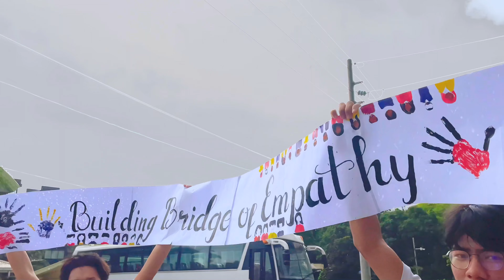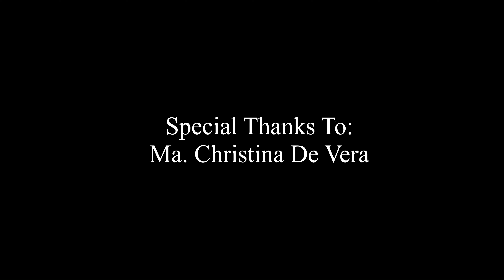AVP Contest 2023: Building Bridges of Empathy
An Official Entry for the EDPSYCOM Week 2023: Audio-Visual Presentation Competition.

BUILDING BRIDGES OF EMPATHY: MAKAKALIKASAN A
It is all about removing the boarders of these three courses namely: Education, Psychology, and AB Communication. They unite and start helping one another, and create one goal for the good of all. And the three influenced other students in their respective courses to do the same, because if we help each other as one, we will rise and achieve success as one.

Directed by: Kenji Nombrado

Nature A Production
NCST Media
EDPSYCOM Department